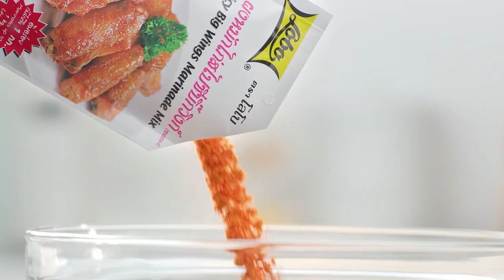'บีม ศรัณยู' โชว์ กิวคัตสึซอสวาซาบิ จะถูกใจ 'อ.ยิ่งศักดิ์' หรือไม่ l กินได้ก็กิน l EP 110 [ 2/3 ]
แบดบอยอย่าง 'บีม ศรัณยู' จะมาโชว์ฝีมือ กิวคัตสึซอสวาซาบิ รสชาติจะโดนใจ 'อ.ยิ่งศักดิ์' เหมือนหน้าตาหรือไม่ ห้ามพลาด นะคระ

▲Line @yingsakfood